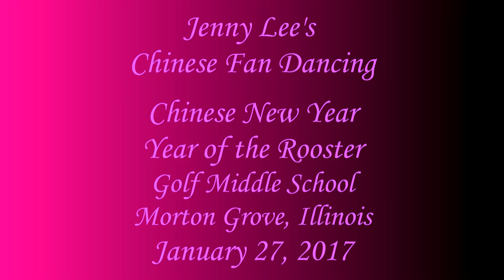Jenny Lee's Chinese Fan Dancing-Chinese New Year-Golf Middle School, Morton Grove, IL-Jan. 27, 2017